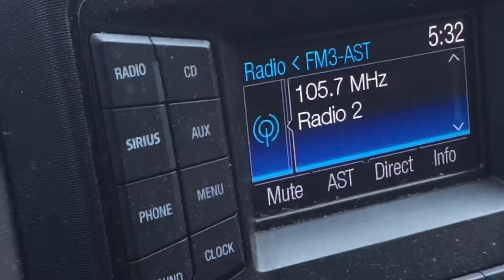Test Driving 2015 Ford F-150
Test Driving a friends Ford F-150 while running errands, putting fashion stuff in storage.

The World From My Perspective